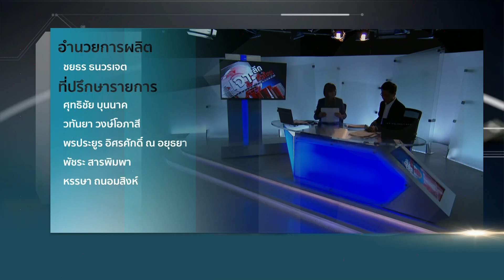เจาะลึกทั่วไทย 2/8/59 : "บิ๊กป้อม" ย้ำชัด! ตนไม่เหมาะนั่งนายก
รายการ เจาะลึกทั่วไทย Inside Thailand วันอังคารที่ 2 สิงหาคม 2559 เวลา 07.30 น. ดำเนินรายการโดย “ดนัย เอกมหาสวัสดิ์” และ “อมรรัตน์ มหิทธิรุกข์” เจาะลึกประเด็นร้อน "บิ๊กป้อม" พูดชัดๆ. จบมั้ย รายละเอียดจะเป็นอย่างไรติดตามได้ในรายการ